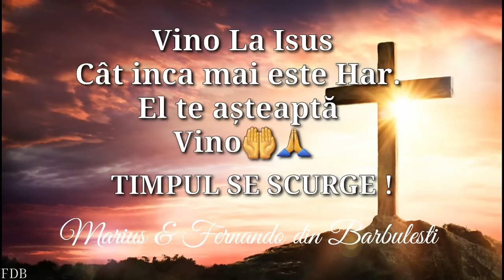Marius si Fernando din Barbulesti✔️ - Timpul se scurge! (Nou 2021)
Marius & Fernando din Barbulesti - Timpul se scurge!
O Cantare care ne vorbește despre timpul care fuge atât de repede si pe care mulți dintre noi nu îl prețuim.
 Vino la Isus cat încă mai este Har și timp de întoarcere!
Înregistrare Mix: Studio David FDB
Master: Madalin (Muzica Domnului)
Video: Fernando
Negativ : Muzica Domnului
🎤 Contact Marius din Barbulesti - 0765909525
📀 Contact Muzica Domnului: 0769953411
🎤 Contact Fernando din Barbulesti - 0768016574

⚠️𝐏𝐮𝐭𝐞𝐭𝐢 𝐬𝐚 𝐜𝐨𝐩𝐢𝐚𝐭𝐢, 𝐬𝐚 𝐫𝐞𝐩𝐨𝐬𝐭𝐚𝐭𝐢 𝐬𝐢 𝐬𝐚 𝐜𝐚𝐧𝐭𝐚𝐭𝐢 𝐬𝐩𝐫𝐞 𝐒𝐥𝐚𝐯𝐚 𝐋𝐮𝐢 𝐃𝐮𝐦𝐧𝐞𝐳𝐞𝐮 𝐭𝐨𝐚𝐭𝐞 𝐜𝐚𝐧𝐭𝐚𝐫𝐢𝐥𝐞 𝐝𝐞 𝐩𝐞 𝐚𝐜𝐞𝐬𝐭 𝐜𝐚𝐧𝐚𝐥 𝐝𝐞 𝐘𝐨𝐮𝐭𝐮𝐛𝐞!